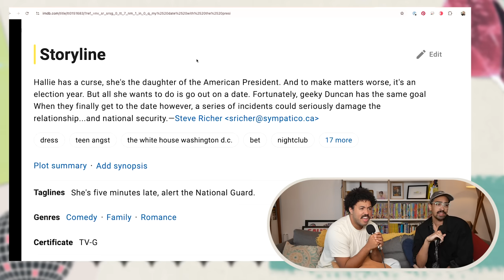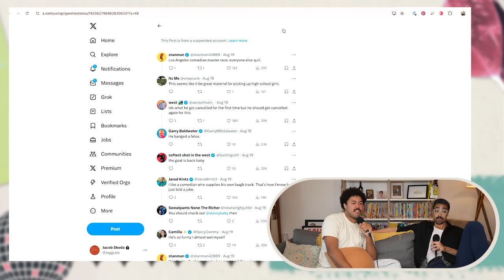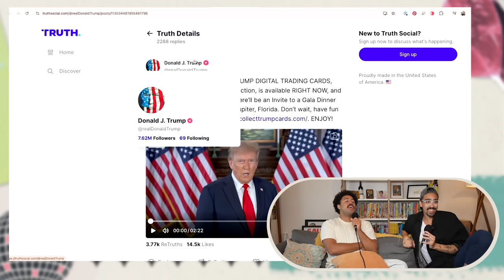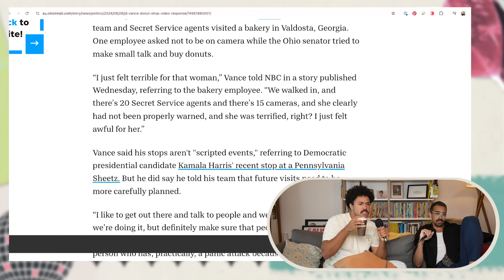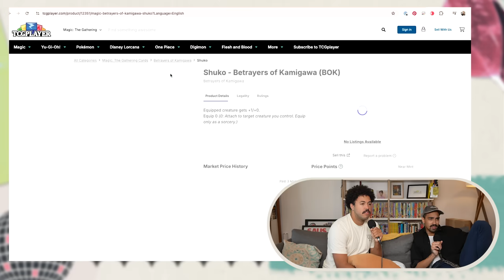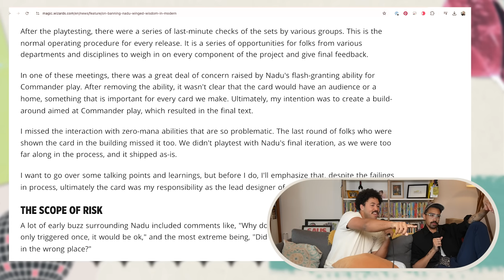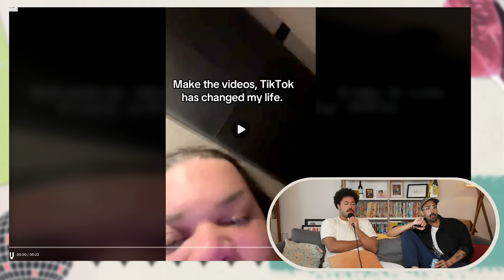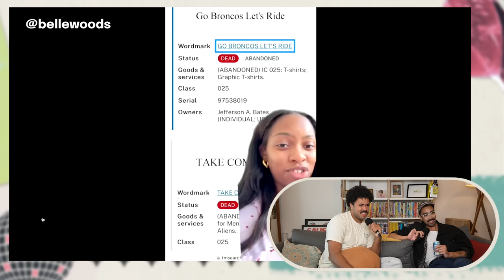The "Very Demure" Copyright Controversy | Sad Boyz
00:00:00 Magic Boyz
00:09:49 The Body's Memory
00:13:29 Be My Mummy
00:15:20 Bad/Corny Rom-Coms
00:25:04 Trump NFT Trading Cards
00:49:48 Jarvis Lives For The Drama
01:11:34 Very Demure, Very Mindful
01:28:09 Sad Boyz Nightz

This episode was recorded August 28, 2024
Produced & Edited by Jacob Skoda